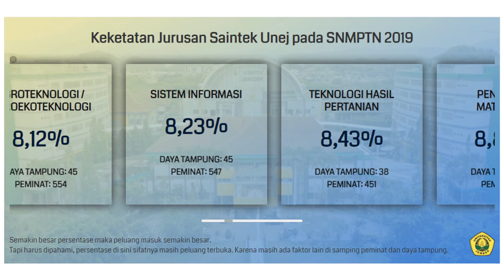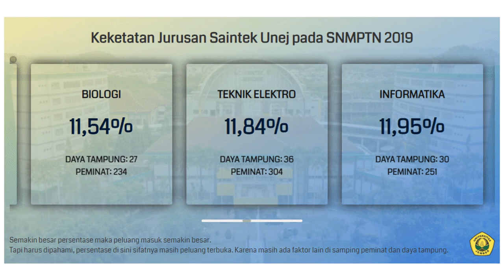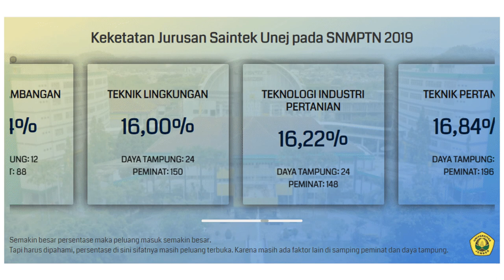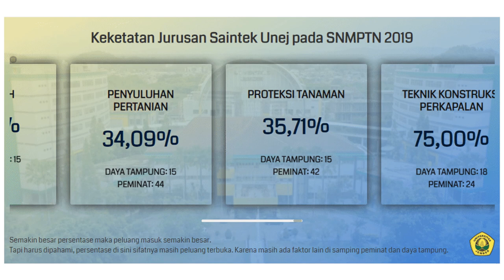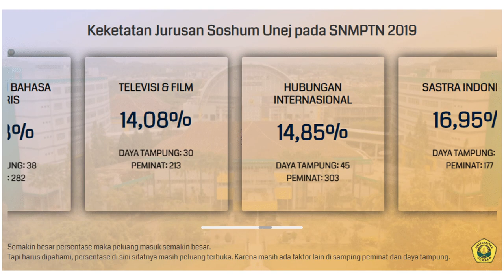Keketatan Jurusan Saintek dan Soshum Unej Berdasarkan data SNMPTN Terakhir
Video di atas adalah info singkat mengenai keketatan jurusan yang ada di Universitas Jember (Unej) melalui jalur SNMPTN.

Untuk datanya sendiri, kami masih menggunakan data SNMPTN 2019. Karena data SNMPTN belum dirilis ke publik oleh panitia LTMPT sampai dengan ketika video ini dibuat.

Semoga video singkat ini bisa bermanfaat. Khususnya buat kalian yang berminat untuk kuliah di Unej melalui jalur SNMPTN.